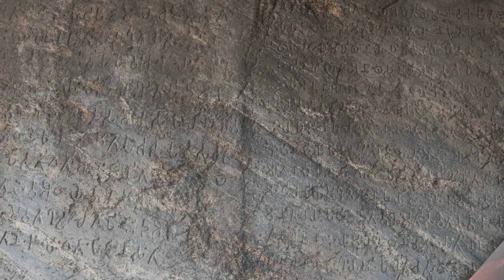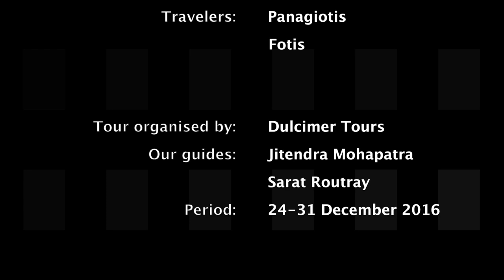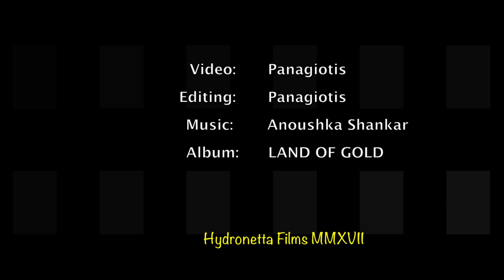Incredible India: Orissa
Trip to Orissa (December 2016) organised by Dulcimer tours. We visited Bhubaneswar, Kornak Temple before heading to the countryside to witness the rich tribal culture of this less known but fascinating corner of India.